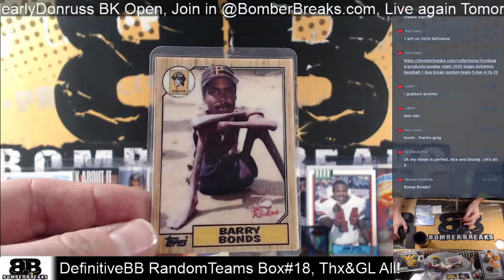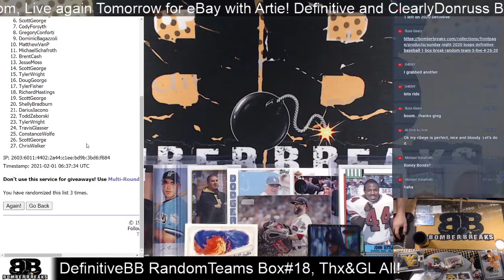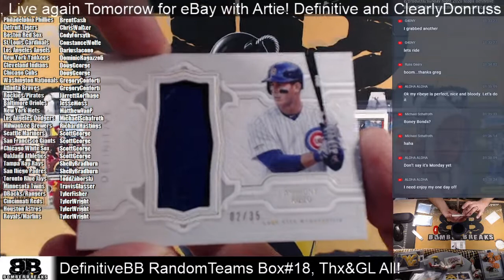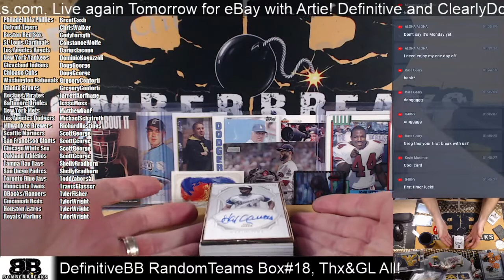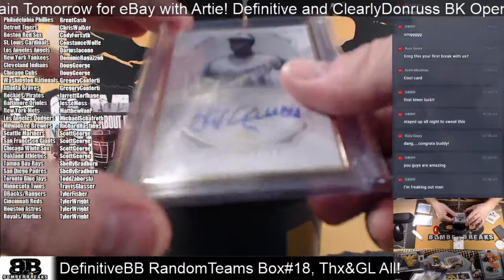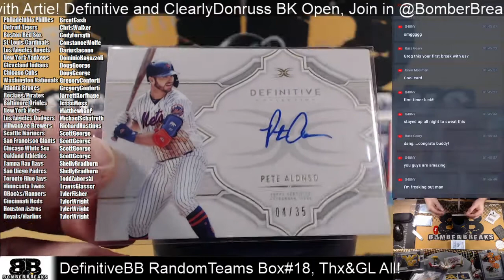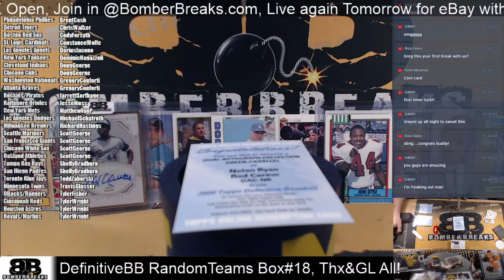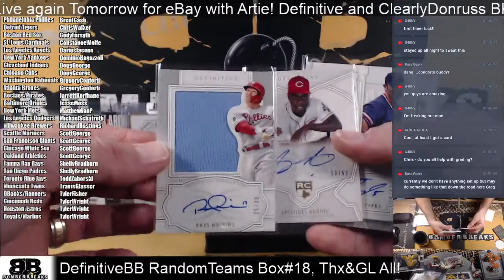2020 Topps Definitive Baseball Random Teams #18 Box Break 1 31 21 Hank